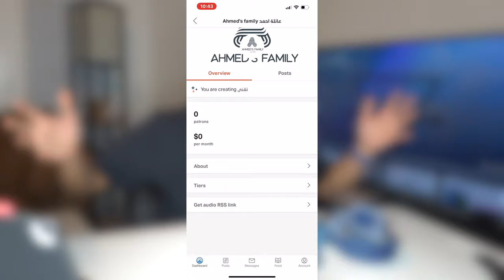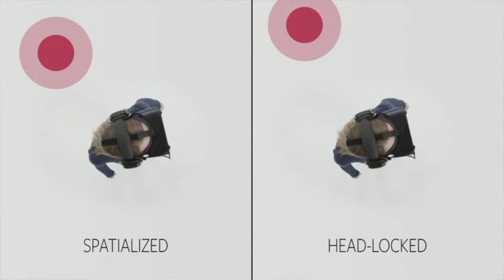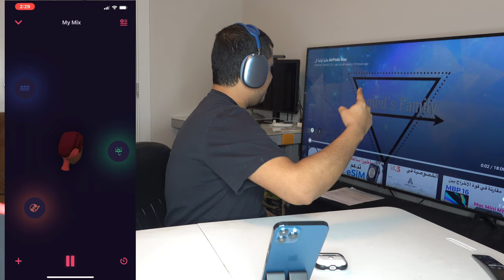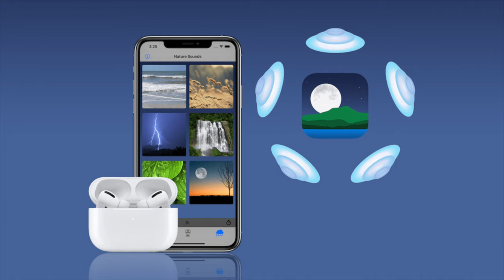ماهي ميزة Spatial Audio